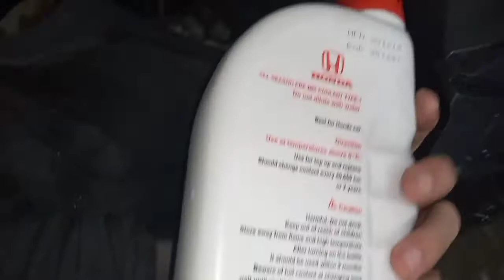TIPS AND CHECKING Sa Pag Lalagay Nang Coolant ( Honda Click 125i)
Please SUBSCRIBE  To My CHANNEL To Create More Videos, And Don't Forget To Like And Share The Video If You Enjoyed It, And Leave A Comment For More Videos Suggestions Thank's For Watching 😇 God Bless 😇